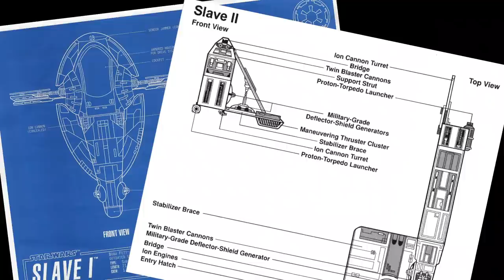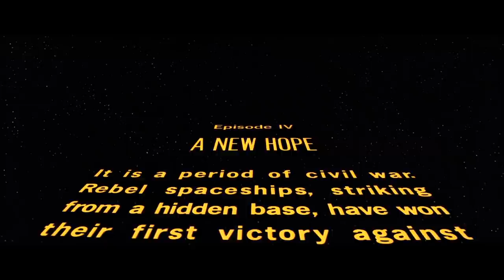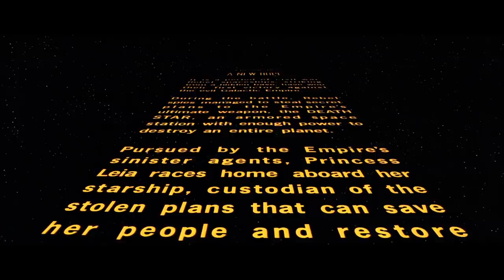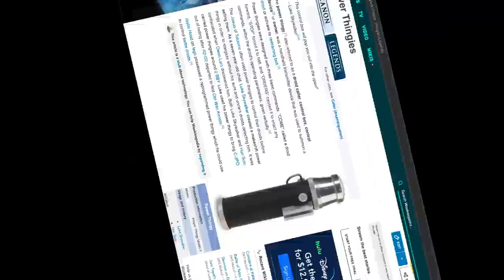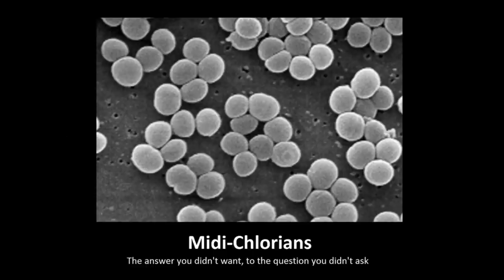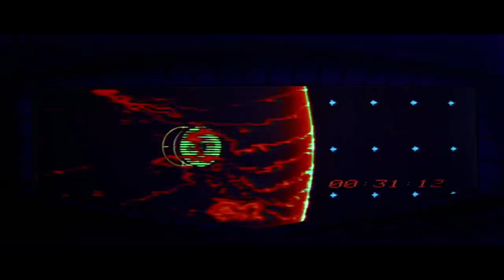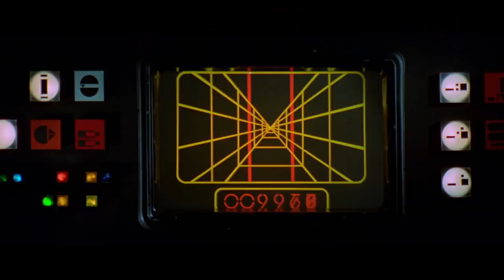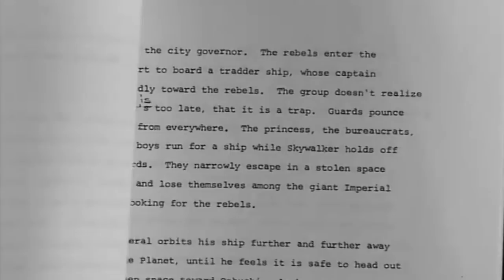Why STAR WARS Works - A Scene-By-Scene Breakdown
Film Crit Hulk digs into the foundational story mechanics of the film that started it all.